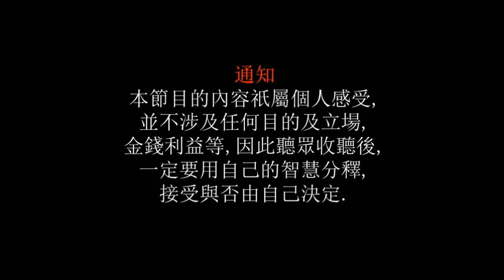2015師父話你知之 第19集 六月的日記之二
今集並無歇後語,看看德師父今集講的內容?,說什麽?

港鬼講神 -
Ghosting God